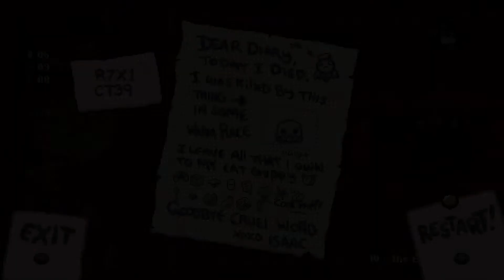The Binding of Isaac: Repentance: Ridiculus #10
Aujourd'hui épisode bien court et qui porte vraiment trop bien son nom.